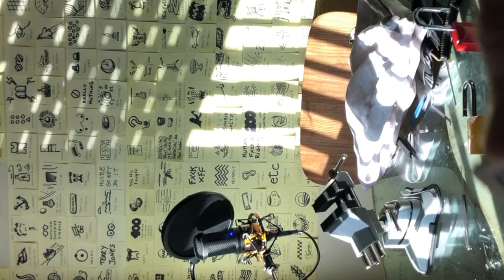film 372/501 - The Italian Job, by Peter Collinson (1969)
Today, I watched the 372nd of the 501 must-see movies from the book (page 400): The Italian Job, by Peter Collinson (1969)